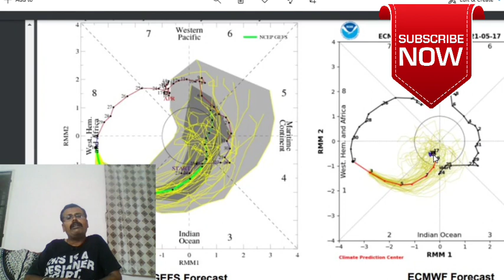இன்று வானிலை அறிக்கை 05-05-2021|weather_news​ வானிலை_அறிக்கை breaking newstoday tamil nadu weather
இன்று வானிலை அறிக்கை 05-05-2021|weather_news​ வானிலை_அறிக்கை​ Tauktae_புயல்​ rain breaking news
( Mask UP India / Chennai ) Ɍαιƞʍαƞ Studio

Due to change in wind direction heat will increase across South peninsula.
Thunderstorm ⛈️ will continue Over South Tamilnadu Kerala and Interior  Karnataka.

வானிலை அறிக்கை இன்று
tamil nadu weather
தமிழக வானிலை அறிக்கை
வானிலை அறிவியல்
வானிலை
வானிலை செய்தி
வளிமண்டல சுழற்சி

Drop your comments on

Interiors tamilnadu will sizzle with hot day as well coastal places will be near Normal.
today possible rains zones are  nagerkoil theni cumbam bodi thenkasi valparai & kerala.

Due to UAC over camorin sea the rains possile zones.
Kerala
rannI
pamba
sabarimala
achankoil
ranni
aluwa
kochi
kollam
kayankulam
malapuram
kozhikode
kannur may get islated heavy spells of rains today.

Flash News
current temperature
weather map
weather right now
humidity today

Sri Lanka Malaysia Tamil Nadu

cyclone tauktae
tauktae cyclone
Possible Cyclon formation in east of timor sea and another cyclone is in the same area as the name of Seroja.

Twitter weather channel extreme weatherவானிலை அறிக்கைtamil newstamil news livetamil nadu weather reportமழை நிலவரம்local weather forecast#vanilai arikkai#weather report#weather update todaylive news tamilmalayalam newsnivar cyclonethe weather channelweather forecastingcyclone nivarweather updatesChennairainschennai rainsTamilnadu rainsrain soundssevere weather
membership breaking news

Chance of heavy rain in Kerala - Yellow alert in various districts. 2021 April 28: Malappuram, Wayanad April 29, 2021: The Central Meteorological Department issues a yellow alert in Malappuram districts
In the next 3 hours, 40 km in Thiruvananthapuram, Kollam, Pathanamthitta and Idukki districts. The Central Meteorological Department has forecast strong winds and thundershowers.
30 - 40 km in isolated places in Kerala on 26th, 27th, 29th and 30th April. 40-50 kmph in isolated places in Kerala on April 28 due to strong winds and thundershowers. The Central Meteorological Department has forecast strong winds and thundershowers.
2, karnataka  state news breaking news today